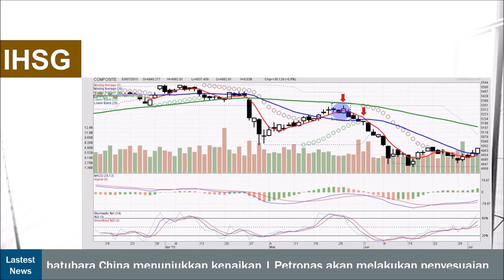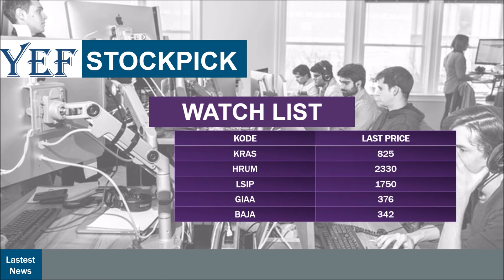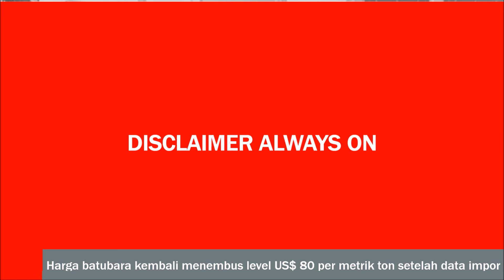Morning Brief: Harga Batubara Naik dan IHSG Mengulang Pola Downtrend 2015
Harga batubara kembali naik disengat sentimen data ekspor china yang meningkat. Pelemahan IHSG menjadi pembeda di kawasan asia yang menguat, apakah IHSG akan mengulang Pola Downtrend 2015?